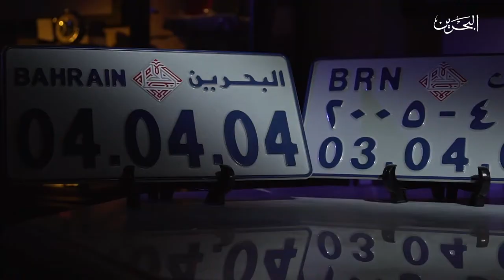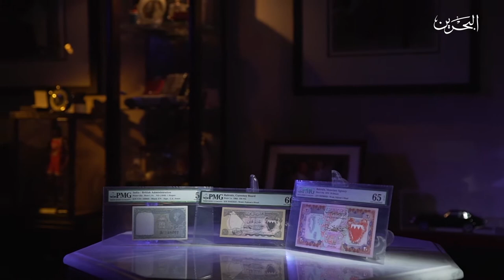أنتيك | ح 11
الضيف : أحمد الصيرفي -  هاوي أنتيكات ونوادر